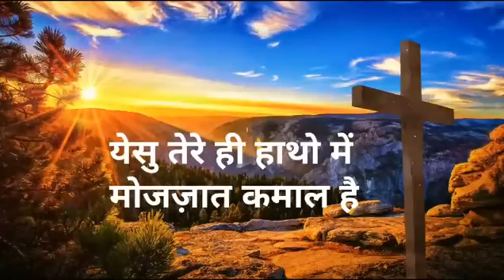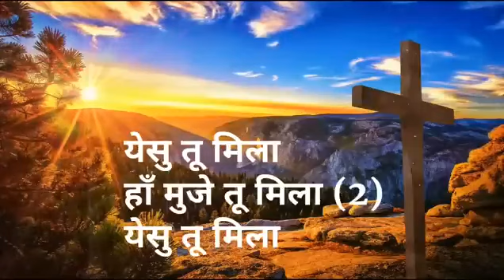christian song Hindi song@MARTINAKADAM